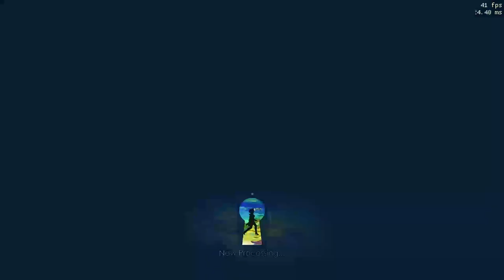Atelier Ryza 3 save file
save directory:
C:\Users\(your username)\Documents\KoeiTecmo
(version 1.00 only, must have all DLC installed or save file will not work)

skip prologue only (gamedata 01)
start game with 99 items
skill tree - everything mastered
99999 core shards acquired
all survival tools equipped

READ!
I will update the save file, sometime in the future. I'm too busy playing other games at the moment.